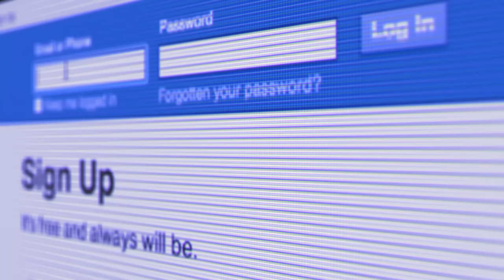TH Mídia Agência de Publicidade em Goiânia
Institucional TH Mídia Agência de Publicidade em Goiânia